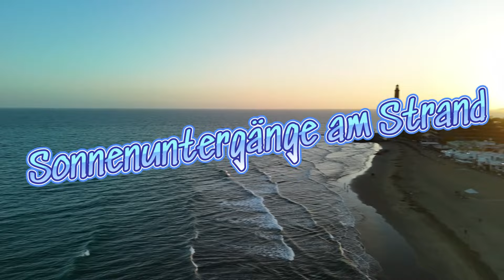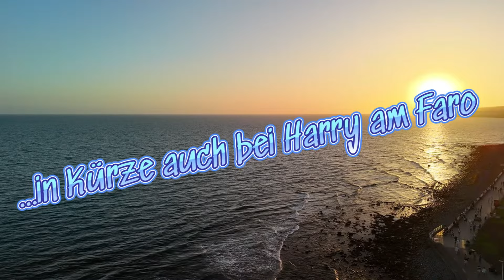50.- Euro für 1 Bier und 1 Drink, Singapore Sling im Raffles...schön und unvergesslich...einmalig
Das war ein Erlebnis .
Für einen Singapore Sling nach heutigem Raffles-Rezept werden 3 cl Gin, 1,5 cl Kirschlikör (im Raffles: Cherry Brandy), 1 ½ BL Triple Sec (Orangenlikör, im Raffles: Pierre Ferrand Dry Curacao), 1 ½ BL Bénédictine, 1 cl Grenadine oder Granatapfelsirup, 1,5 cl Limettensaft, 1 Dash (Spritzer) Angosturabitter und 12 cl ...

Danke schön.